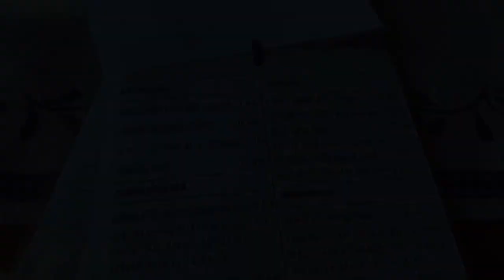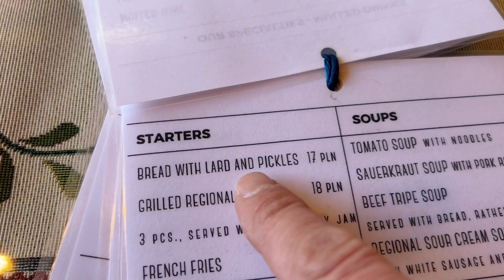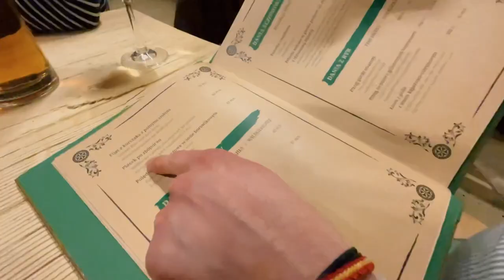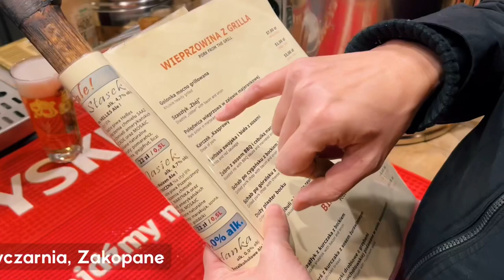Unique Restaurants in Zakopane, Poland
Best restaurants in Zakopane for food, views and uniqueness. We also swam in the snow at our incredible hotel, and got caught in a blizzard while skiing.

Over three days we got a gondola to the top of Kasprowy Wierch, got a funicular to the top of Gubalovka mountain, had dinner at one of our favourite restaurants in the world (and not expensive), did a bit of skiing, and had a lot of shots. What a time we had!

Restaurants and bars we visited:
 - Bistro Na Wierchu, Gubalovka mountain
 - Bakowo Zohylina Wyznio, central Zakopane
 - Zyk Zak, central Zakopane
 - Karczama Goralska, central Zakopane
 - Karczma, Nosal mountain
 - Owczarnia, central Zakopane
 - Galicya, Krakow airport

Hotel:
 - Apartmenty Royal Resort & Spa

If you’d like to see more content around food, travel and general fun stuffs then please subscribe to our channel and select the little notification bell so that you can be notified when we upload new episodes.